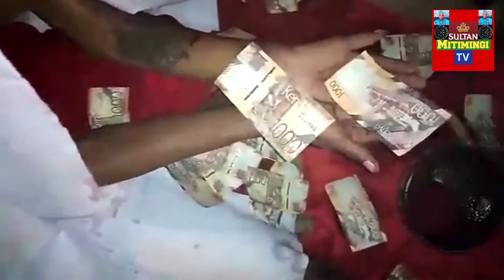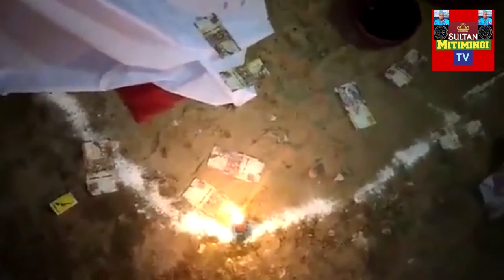IVI NDIVYO MKENYA ALIVYOPATA UTAJIRI TOKA KWA MTABIBU SULTAN MITIMINGI NA KUKABIDHIWA PETE.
Mtabibu sultan mitimingi